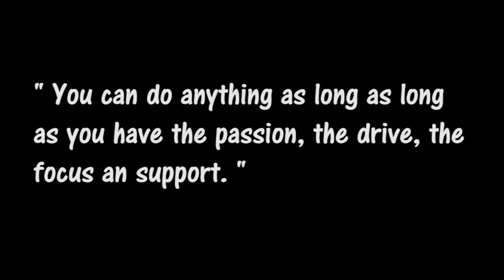Thank You To My Subscribers!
Lewis Beasley
A Geek With Color, Passion, And Talent For Filming, Technology And Music